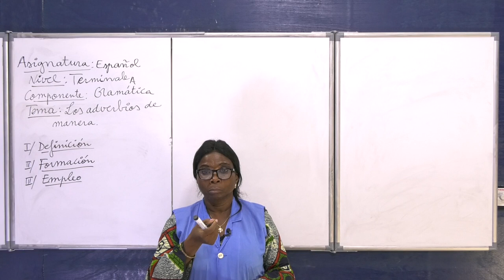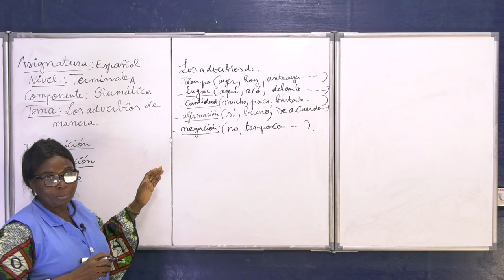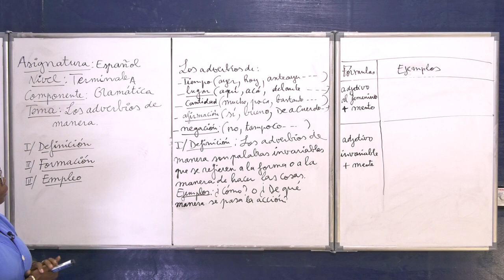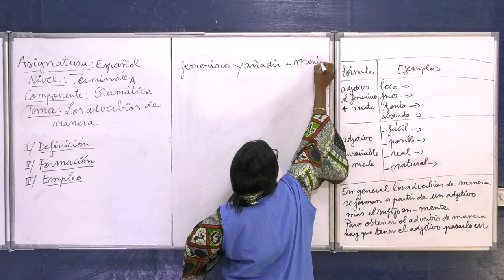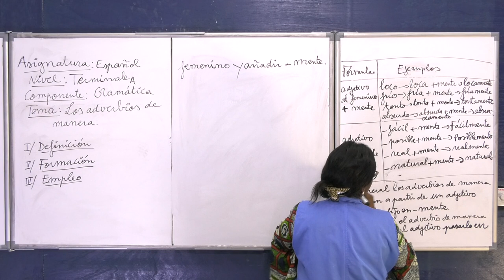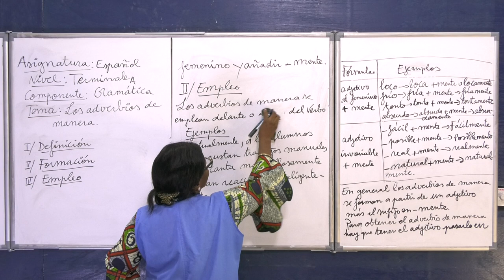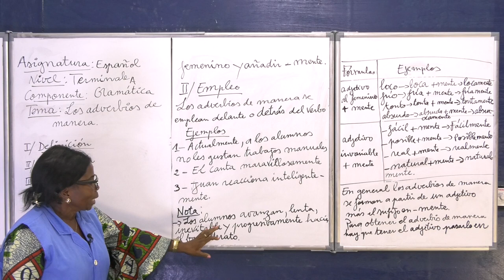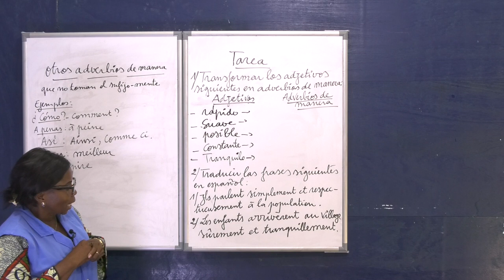Cours d'Espagnol - Los Adverbios de manera - Niveau Terminale A.